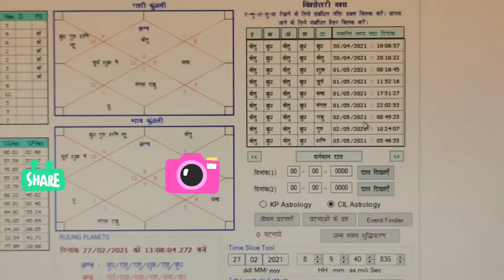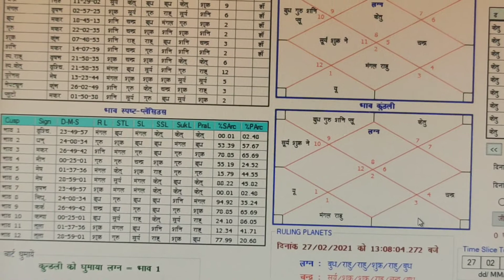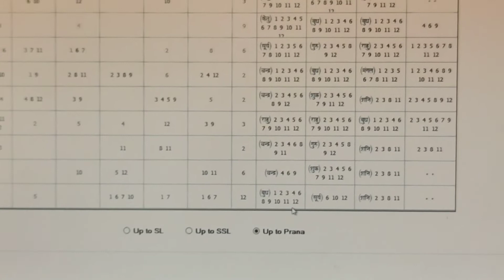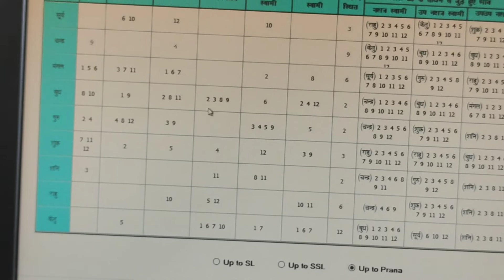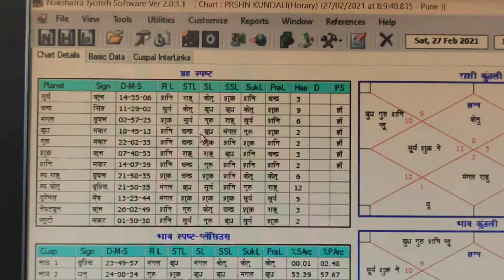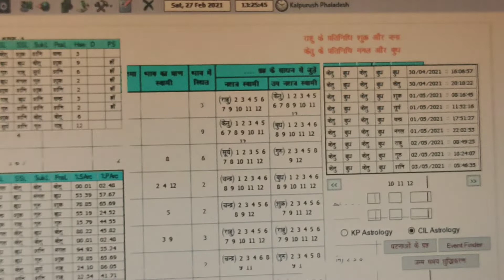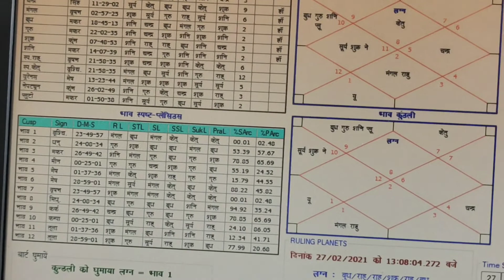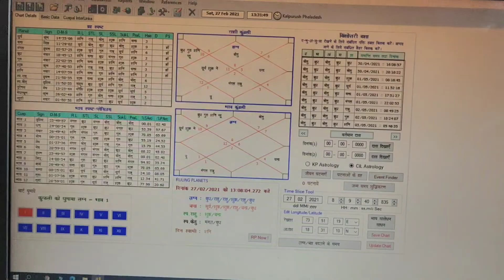प्रश्न कुण्डली का आंकलन सच...फिर ममता सरकार।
प्रश्न कुण्डली की गणित बंगाल विधानसभा चुनाव पर क्या कहती है!

क्या ममता अपना दुर्ग बचा पाएगी और फिर अपनी सरकार बना पाएगी!

इस लिंक में सियासती समीकरणों की गणित भी है...